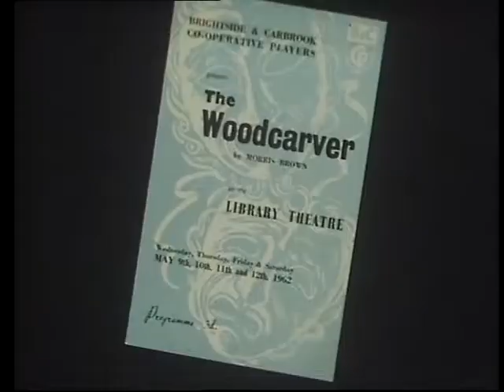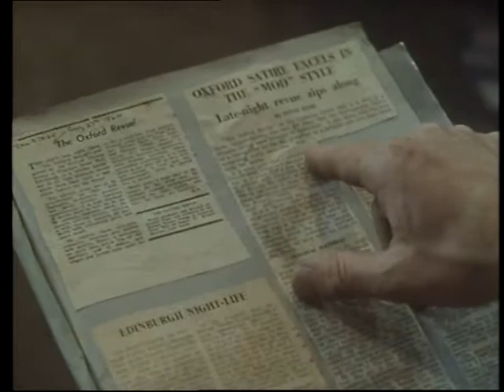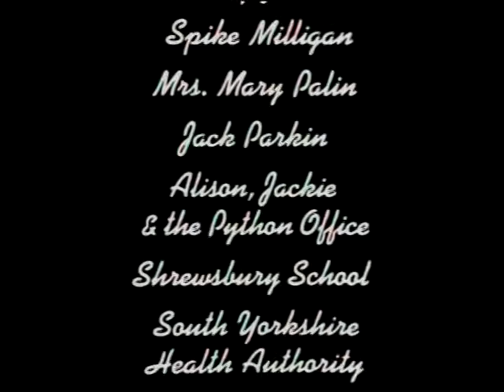Comic Roots Michael Palin